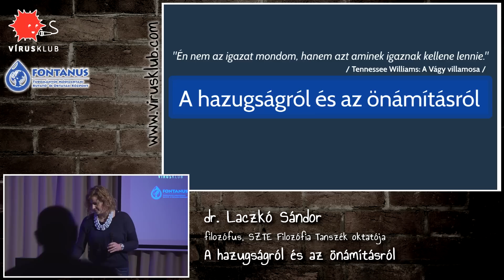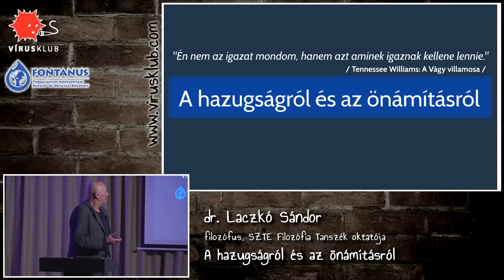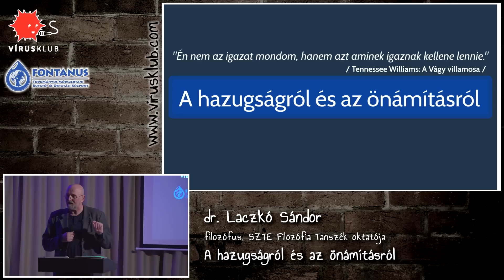A hazugságról és az önámításról | dr. Laczkó Sándor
A Vírus Klub és az Endizájn szervezésében: PROVOKATÍV, GONDOLATÉBRESZTŐ ELŐADÁSOK

Minden alkalmunkra olyan különleges előadókat hívunk meg, akik kedvet/elhivatottságot éreznek arra, hogy 30-60 percben, provokatív és szórakoztató módon meggyőzzék hallgatóságunkat egy, a szakterületükhöz és szívükhöz közel álló, aktuális, netán egyedüli "igazukról".

Alapító: Kurucz Pál
Szervező: Buzogány Anna
Videó: Gradvolt Endre